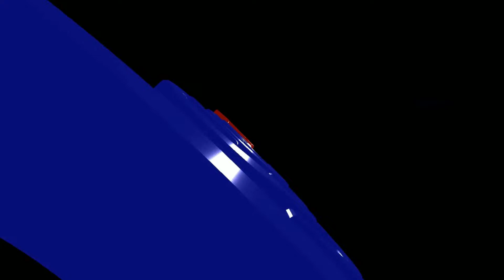Event GrosseTV Sharing Session antara BPN dan PPAT Kota Tangerang Selatan Bagian 1